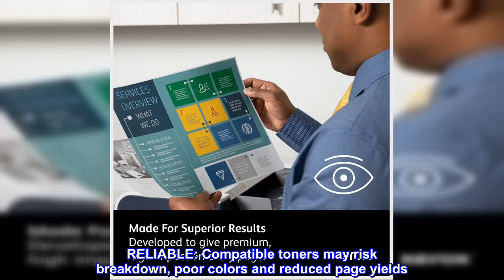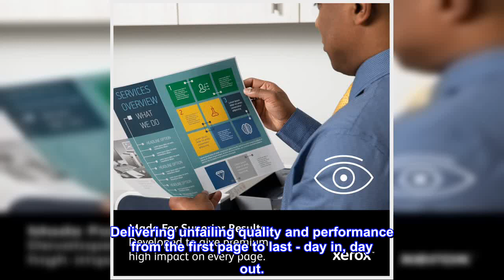Great product - Xerox VersaLink B400 /B405 Black High Capacity Toner-Cartridge (13,900 Pages) - 106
Great product -  Xerox VersaLink B400 /B405 Black High Capacity Toner-Cartridge (13,900 Pages) - 106R03582

SPECIFICATION: Genuine Xerox Part: 106R03582 ; Page Yield: 13,900 Pages
RELIABLE: Compatible toners may risk breakdown, poor colors and reduced page yields. Print with Genuine Xerox Toners for spot-on results, vibrant colors and sharp edges
OPTIMAL: Original Xerox cartridges made by Xerox for VersaLink B400/B405 printers and work straight out of the box. Your printer reads the chip, you press 'Start' and it starts working
HIGH PERFORMANCE: Xerox Genuine cartridges are made for Xerox printers to work at their best. Independent testing proved Genuine Xerox Supplies to be more reliable and deliver up to 27% higher page yields than non-genuine alternatives
STATE OF THE ART: Made in factories conforming to some of the most stringent international health, safety and sustainability standards
Our toner technology is precisely engineered to be dependable. Delivering unfailing quality and performance from the first page to last - day in, day out.
Positive Transaction!
Items exactly as described and pictured. No surprises. Thanks for the Positive transaction!